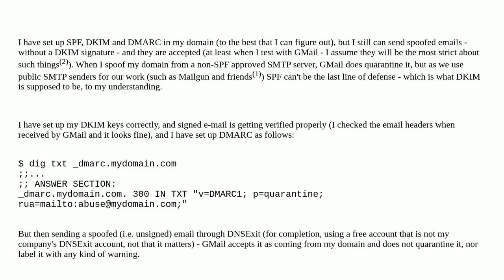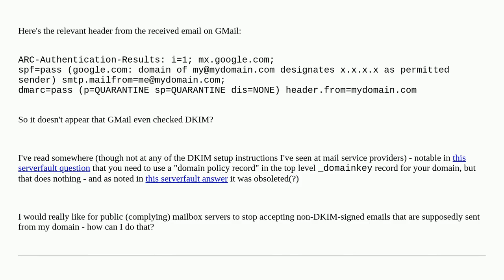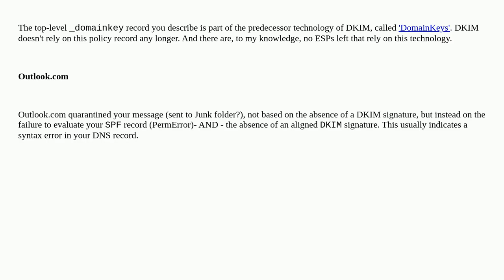DKIM E-Mail verification - prevent receivers from accepting unsigned emails?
A special thanks goes out to the community

  email authorization dkim dmarc